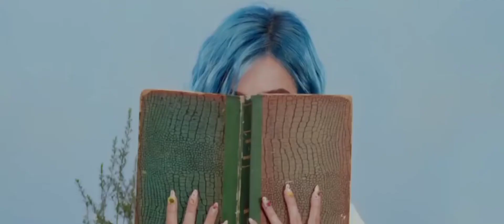Um Encontro com uma Raposa - Booktrailer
Escrito por Mysma Raeema
Vídeo feito por Mysma Raeema

Disponível no Wattpad pelo user @mysma_rae
Sinopse
Cidade de Valentim no Estado Santo Antonio (ficticio)
Localizado no Brasil, no litoral. Uma cidade carregada de mitos e lendas, um lugar aonde seus piores pesadelos são reais. Uma jovem mulher se ver cercada de sobrenaturais mas o pior deles estar conectado com o seu passado, com suas vidas passadas. Em todo conto fantastico uma criatura sobrenatural reencontra com sua pessoa amada reencarnada, mas e quando eles encontram seu Nemesis, seu arqui-inimigo em carne e osso após seculos de guerra? O que você faria se essa pessoa estiver reencarnada em alguém que você não pode matar dessa vez mas se vê perdidamente apaixonado por alguem que jurou matar? Marcela e Yang se vẽem presos em uma pegadinha do universo e tentam sobreviver nessa cidade magica no litoral.